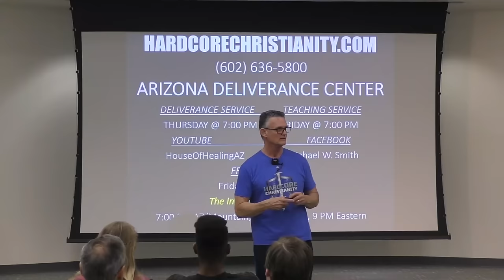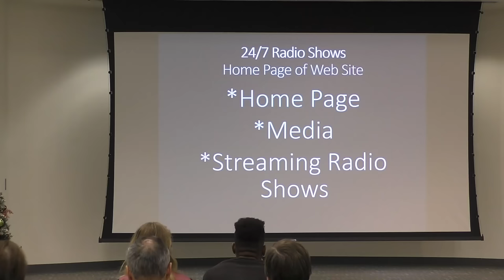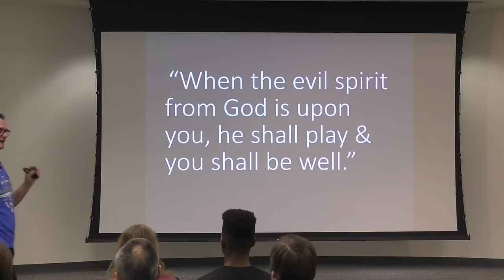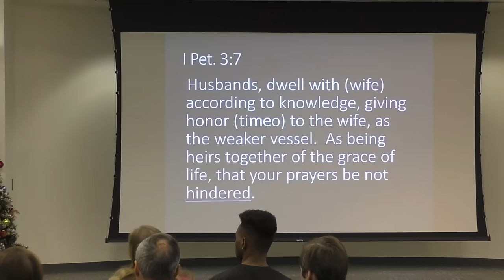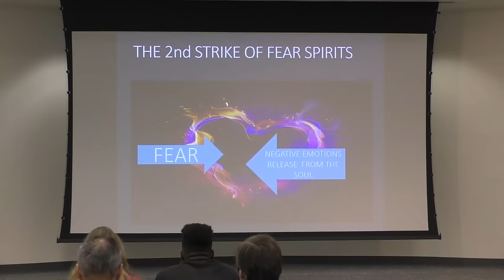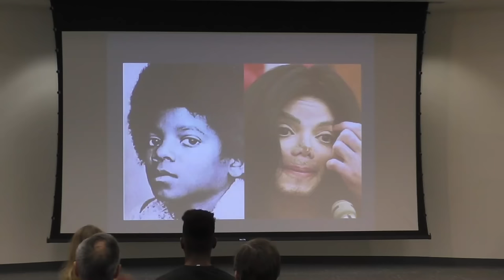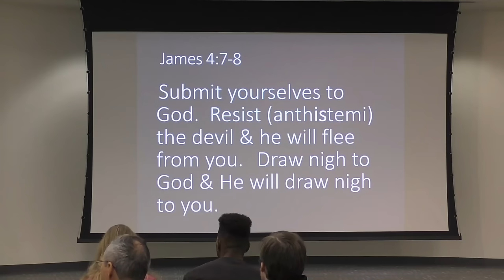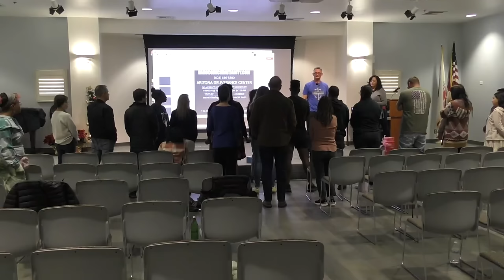Carlsbad Senior Center 122323 How The Spirit World Works